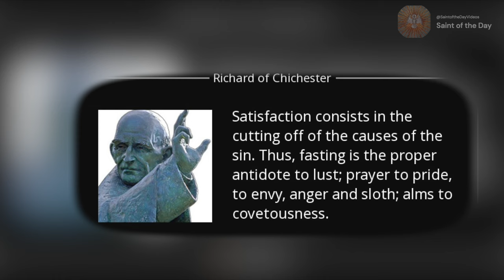Saint Richard of Chichester - April 3rd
Born: 1197
Died: 3 April 1253

Canonized: 25 January 1262 by Pope Urban IV

Patronage: Coachmen; Diocese of Chichester; Sussex, England

Butler, A. (1995). Lives of the Saints for Every Day in the Year: With Reflections. Macmillan Publishers. APRIL 3 - ST. RICHARD OF CHICHESTER, bishop;pgs:136-137